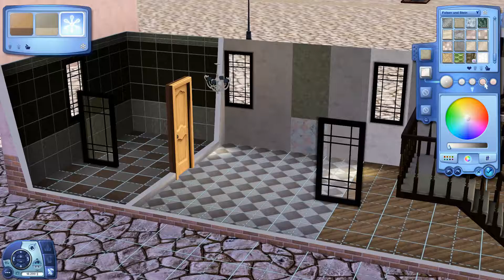[Sims3][Let's Play][German]Sims City Folge 64 - Häusle baue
Es wird Zeit, die ältere Generation (um-)ziehen zu lassen und so widmet sich Sarah heute dem Hausbau

Sims 3 als Aufbaustrategie, das geht mit der "Nothing is free" Challenge, Nichts ist umsonst.

Tarek steht vor einer ganz besonderen Herausforderung. Er hat einen Flecken Land erstanden, der bereits für die Bebauung einer grösseren Siedlung erschlossen wurde, dann aber wohl das Geld aus ging. Kann er die richtigen Mitstreiter finden und Prato di Livori zu einer Kleinstadtmetropole ausbauen?